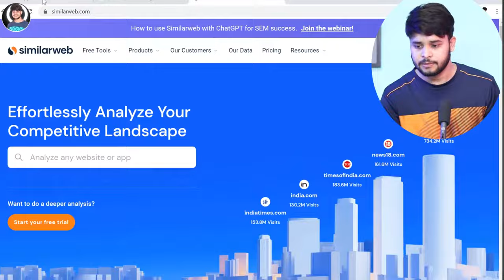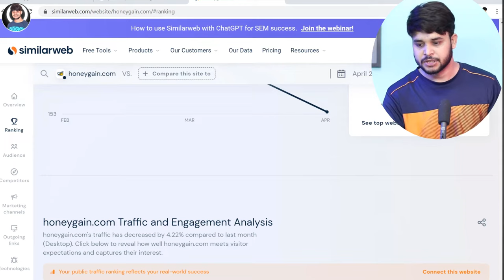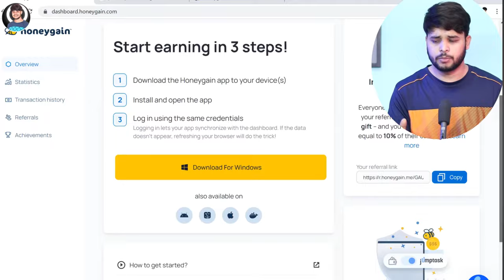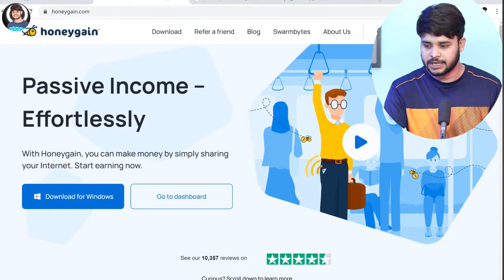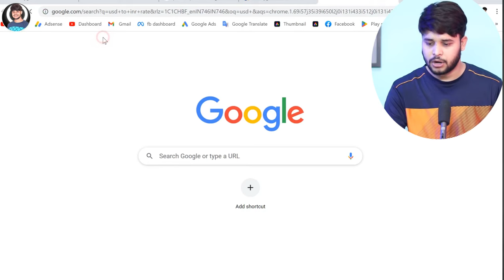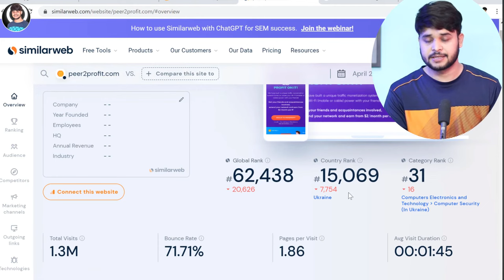बचा हुआ Data Sell करके कमायें | Sell Your Mobile Data and Earn Money | Internet Data Sell Krke Kmaye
How To Sell Mobile Data And Earn Money | Internet Data Sell Karke Paise Kaise Kamaye

Video Tags -

how to sell mobile data and earn money,
internet data sell karke paise kaise kamaye,
sell internet data and earn money,
data bech kar paise kaise kamaye,
mobile internet mb se paise kaise kamaye,
net pack se paise kaise kamaye,
how to earn money mobile data,
sell mb earn money,
sell data earn money online,
bacha hua data se paise kaise kamaye 2023,